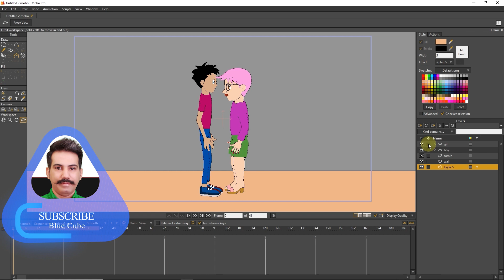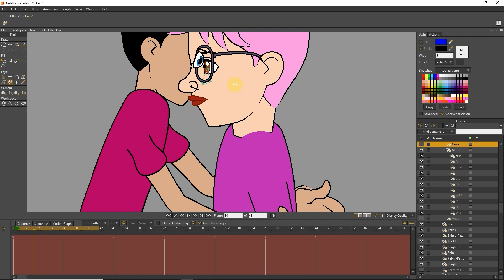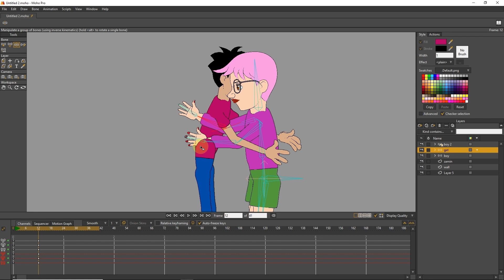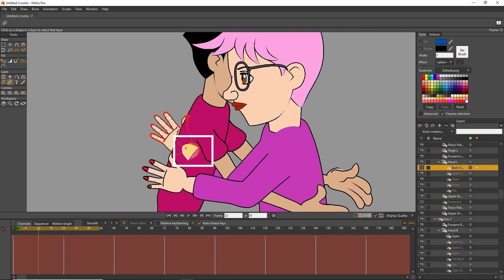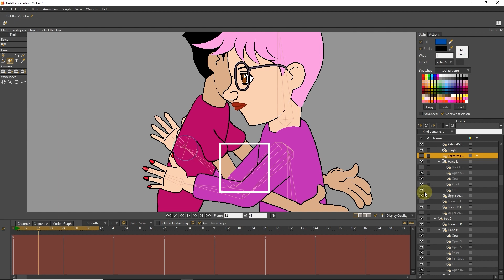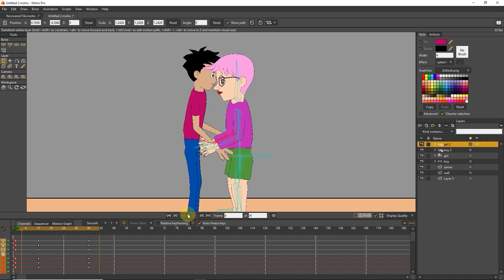How to hug the character in Moho - Tutorial - Anime Studio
MOHO PRO: In this tutorial, I will teach you how to hug the character in Moho.

How to hug the character in Moho